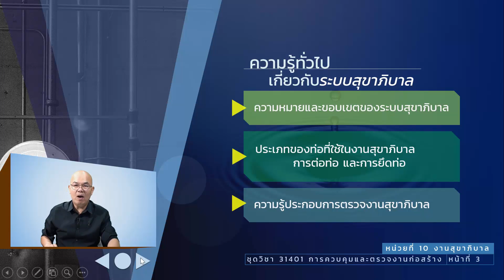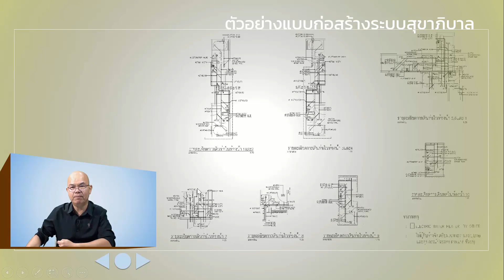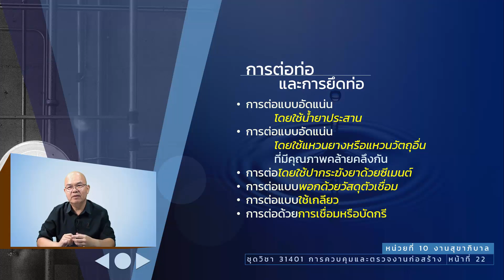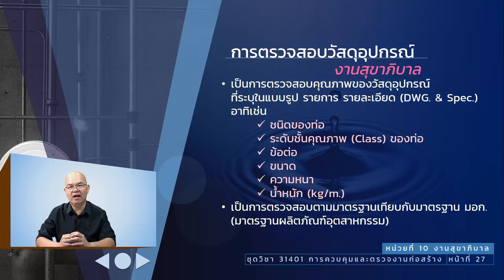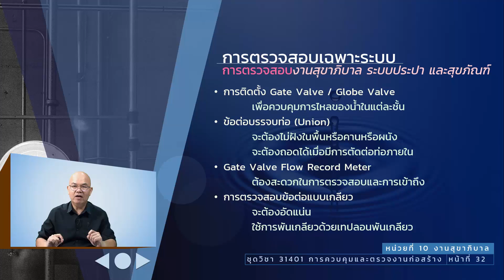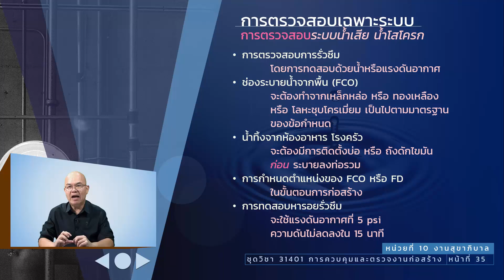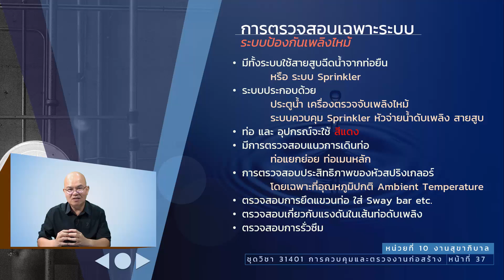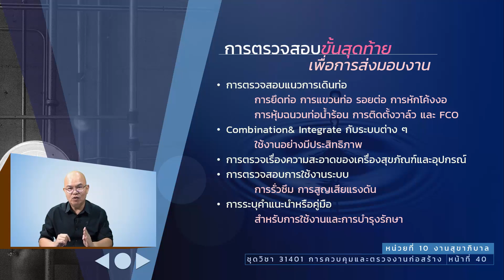◣มสธ.◢ 31412 x 31401 หน่วยที่ 10 งานสุขาภิบาล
ระบบสุขาภิบาล เกี่ยวข้องกับการเดินท่อ Piping or Plumbing Work งานติดตั้งอุปกรณ์ต่าง ๆ ที่เกี่ยวข้อง ซึ่งดำเนินการโดยผู้รับเหมาช่วง (Plumbing Subcontractor) โดยที่การดำเนินการต้องวางแผนการทำงานควบคู่ไปกับเฟสในงานก่อสร้าง เพื่อป้องการเกิดปัญหาในภายหลัง
อาจารย์ผู้สอน : อาจารย์ จักรกฤษณ์ เหลืองเจริญรัตน์
ชุดวิชาระดับปริญญาตรี สาขาวิทยาการจัดการ
▸ STOU CHANNEL [ Educational Channel for All ]